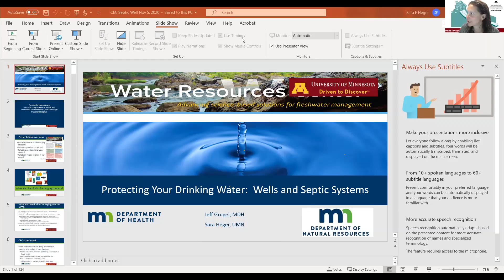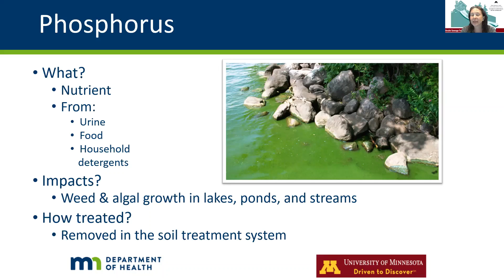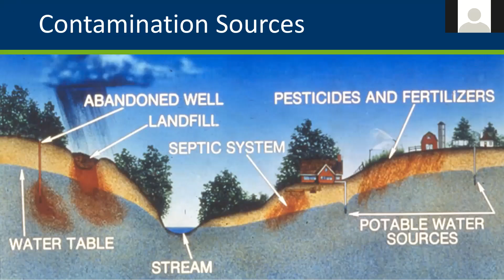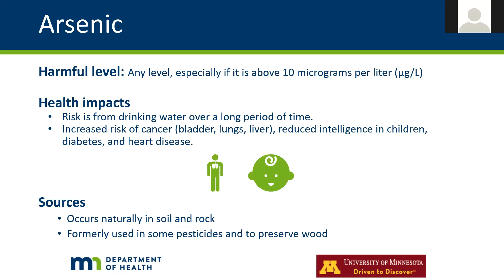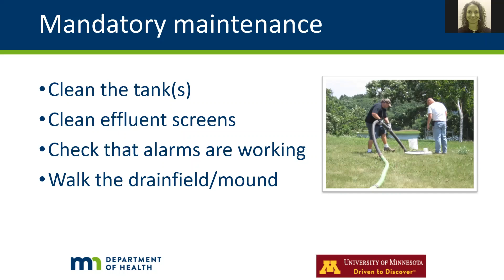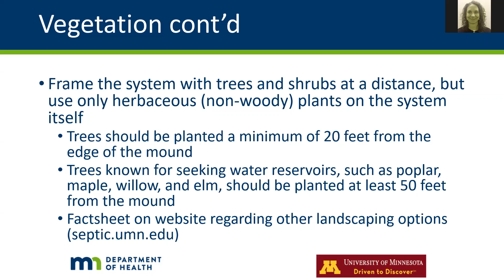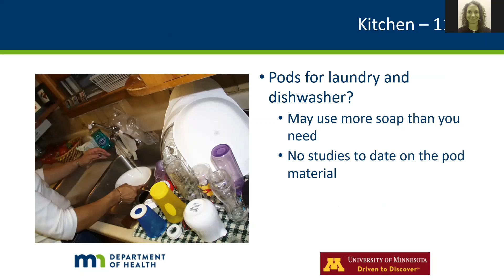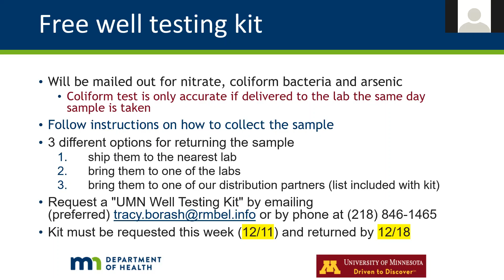Homeowners Well and Septic Workshop 2020